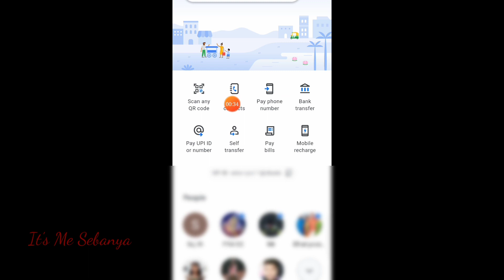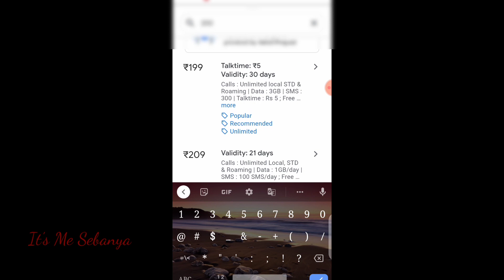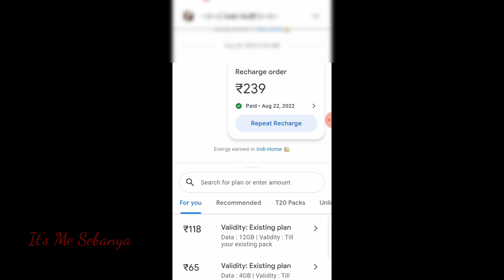How To Recharge Mobile From Google Pay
Google pay money transfer in Malayalam, Gpay money transfer, Google pay, Google pay in Malayalam , Google pay mobile recharge, mobile recharge Google pay

Thankyou ❣️